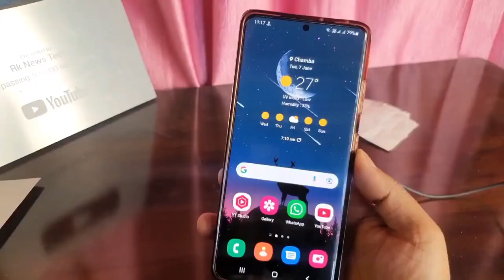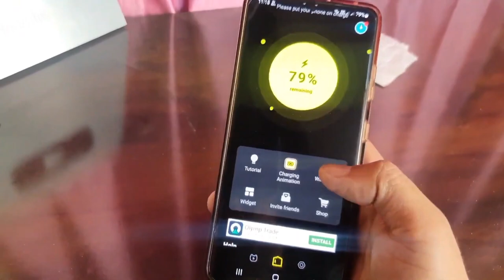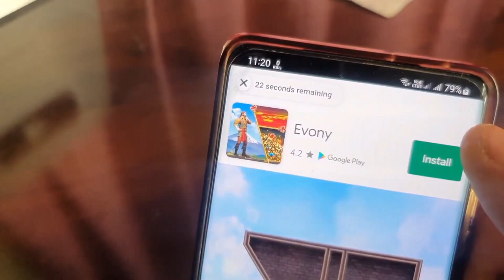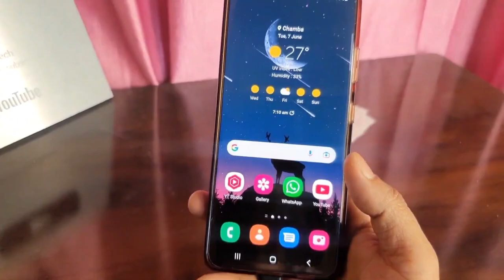SAMSUNG Mobile One UI 4.1 & 5.0 : New Cool Battery Charging Animation Effect❤️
SAMSUNG Mobile : New Cool Battery Charging Animation Effect 🔥